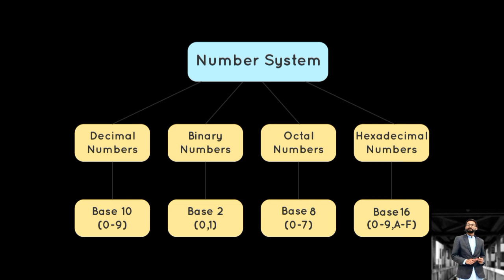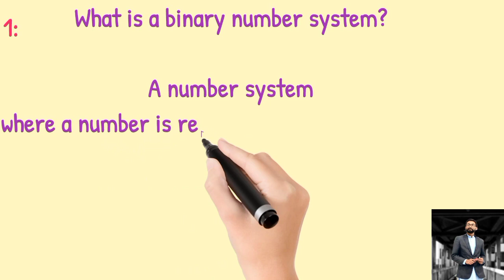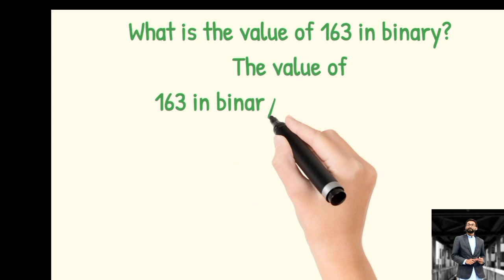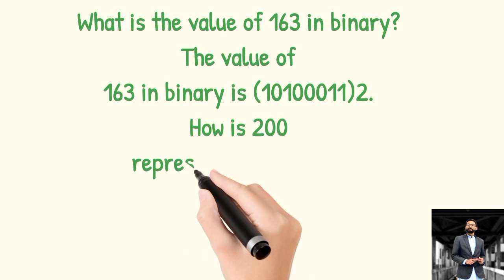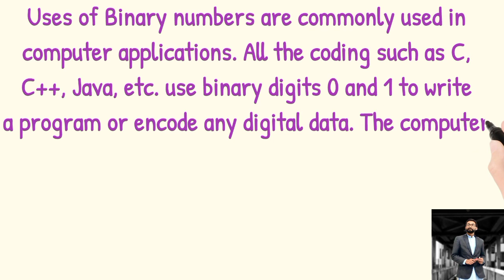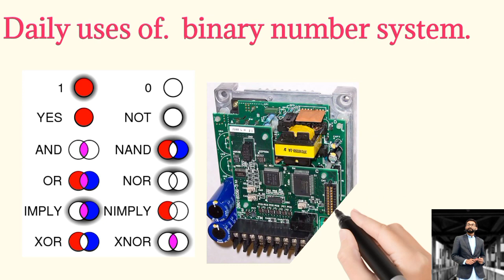Basic Concept of Number Systems (binary numbers |Octal numbers | Decimal numbers Lecture number 2